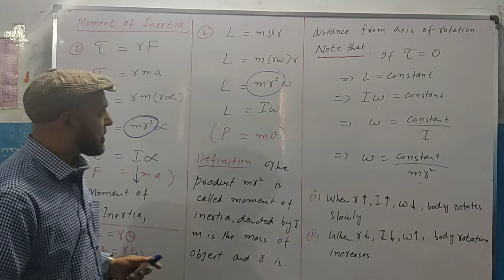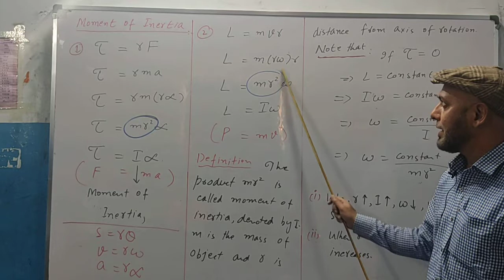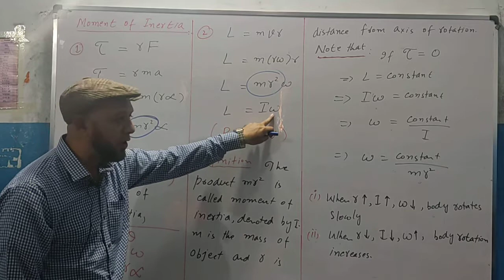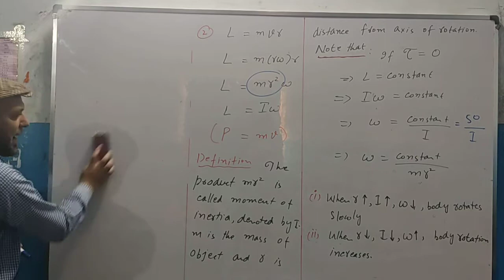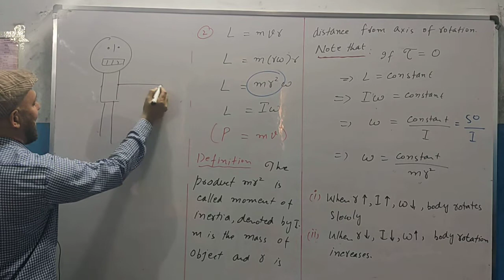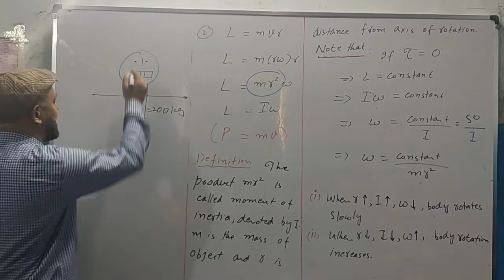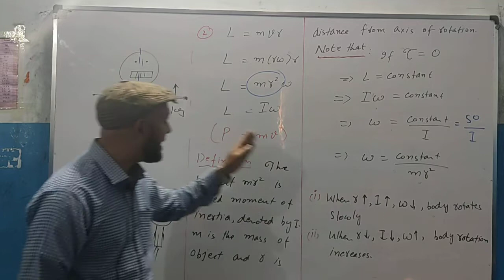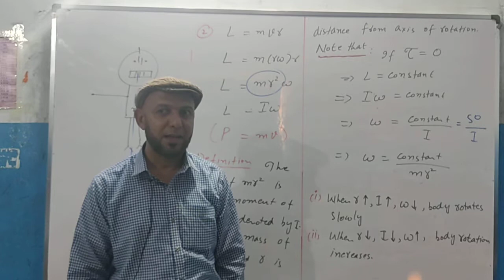XI PHY_Chap 5_Lec 7.1_Moment of Inertia || by Zaibian Academy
Moment of inertia plays the same role in rotational motion that a mass plays in linear motion.

Zaibian Academy
ZaibianAcademy